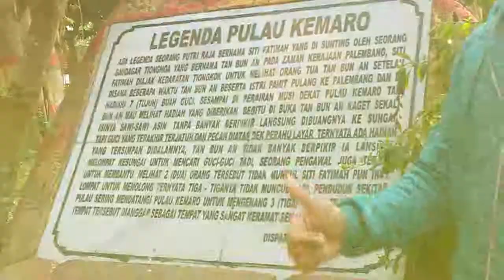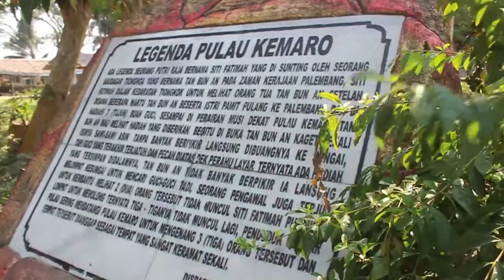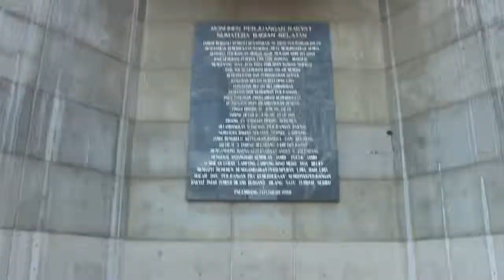Rihla fix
hasil akhir video rihla bwpi palembang